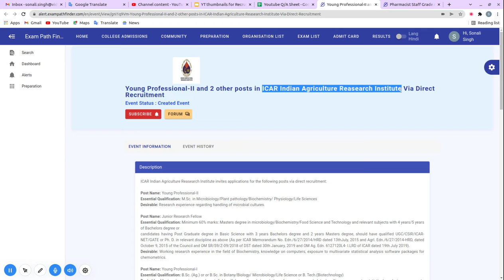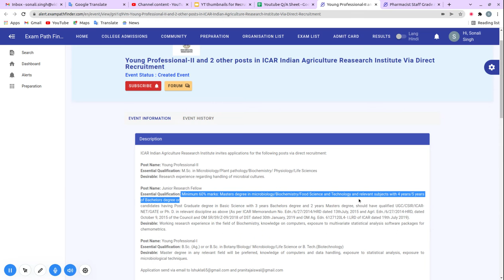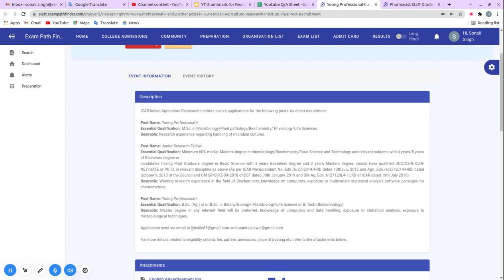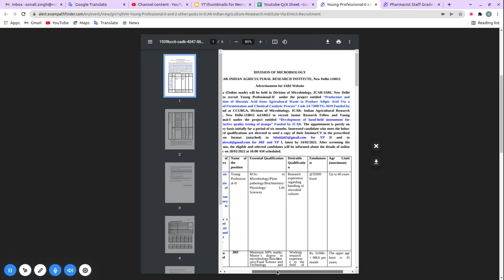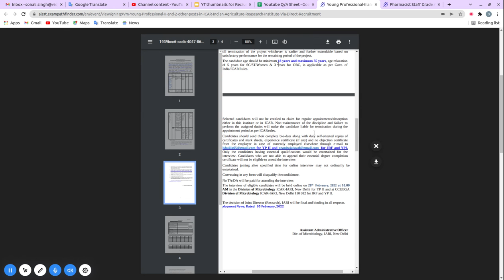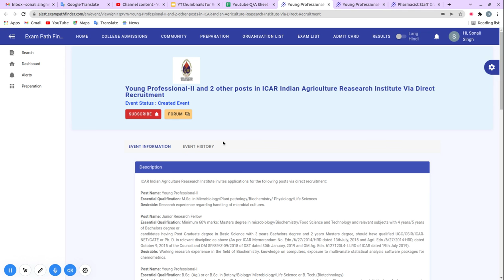Young Professional-II and 2 other posts in ICAR Indian Agriculture Reasearch Institute||APPLY NOW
For more details, FAQ’s and discussions related to this event, visit our community forum

10th Pass Sarkari Naukri 2022,सरकारी नौकरी March 2022, Jobs june 2022,Employment News,